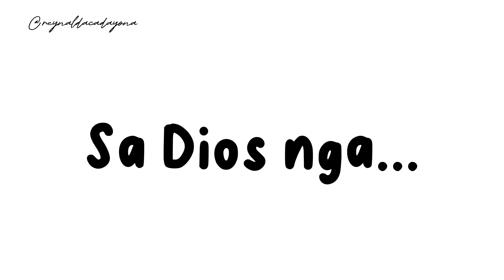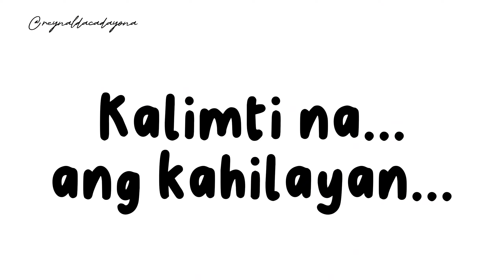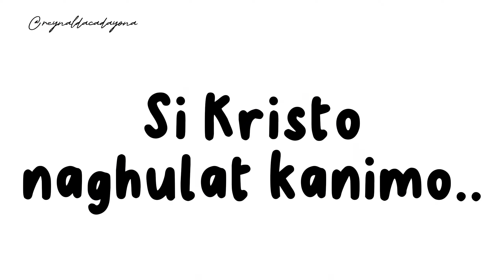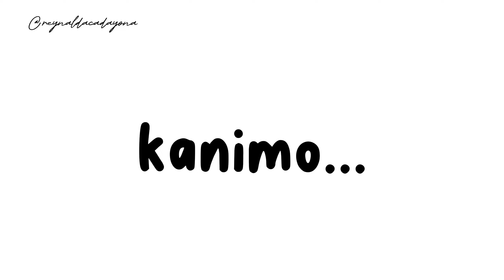Si Kristo Naghulat | Minus One | Albert Concilles